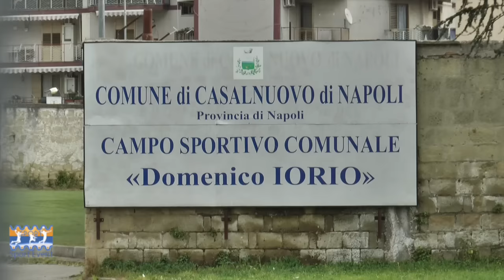Comprensorio Casalnuovese - Real Frattaminore 1-0